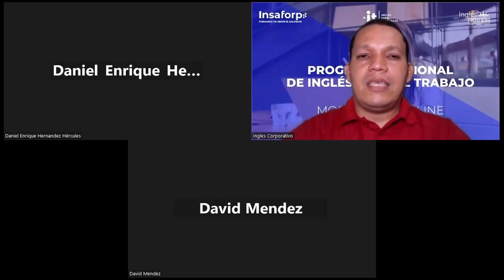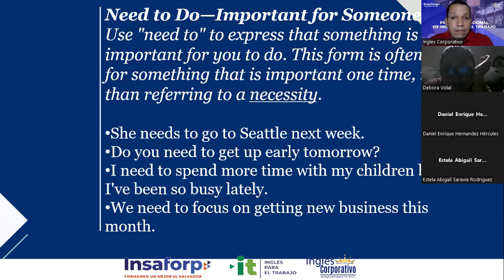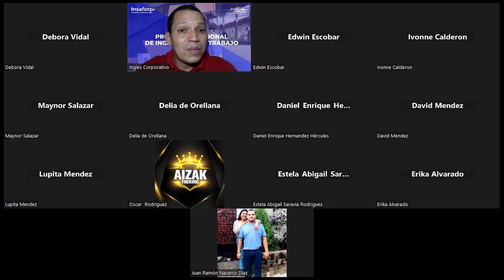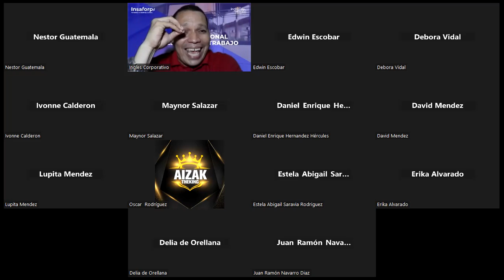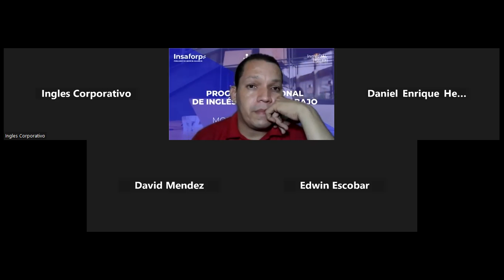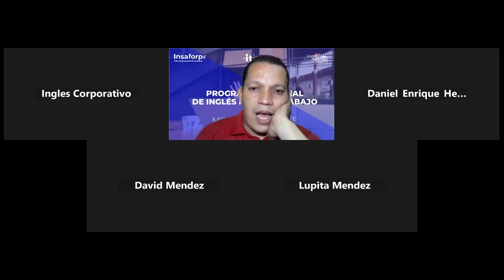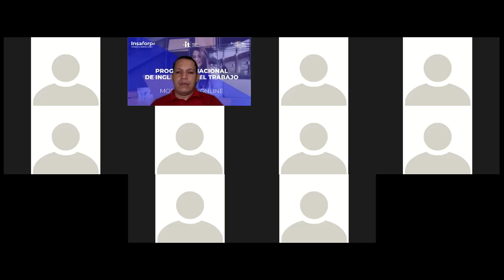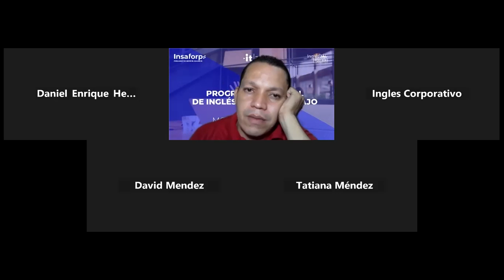Inglés Corporativo-11-11-2022-HOW TO USE HAVE TO NEED TO (PART 1)